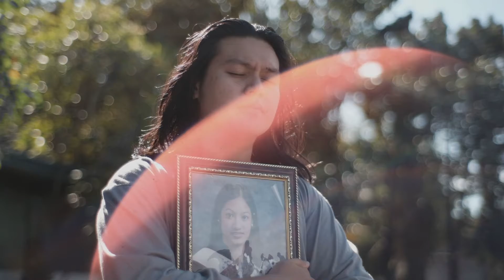GBoyz DanceNated 2021 Binhi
GBoyz DanceNated Virtual Dance Concert.Dec 23,2021

This is my music and dance video channel,if you have a request song or video just comment below on any of my uploaded videos,and dont forget to subscribe so you will be updated on my new videos and audio.Thanks!